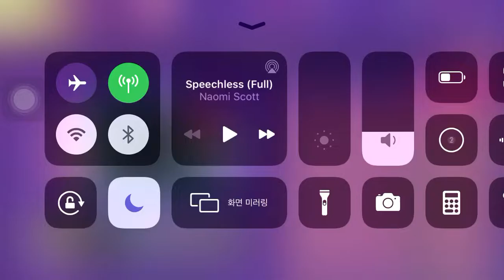SuperStar BTS | Anpanman (Hard)